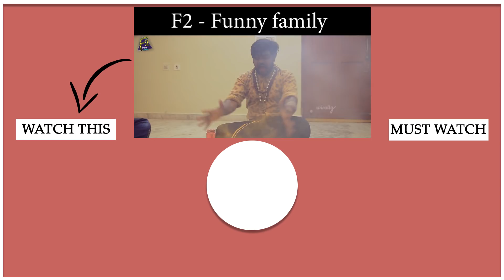Movie Challenge || Ft. Niharika Konidela & Mad House || Kaasko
Hey Kaasko family! So here Niharika Konidela and Mad House team where we did the 'Movie Challenge' together ! It was one CRAZZYYYY episode, you'll definitely like it aney anukuntunna!
And also watch MAD HOUSE series now!

Host : Nikhil Vijayendra
Guests : Niharika Konidela , Goldie Nissy, Karthik , Shivani, Kritika, Santosh.
Cinematography : Seshi Kiran, Bhanu, Atchuth varma
Editor : Krishna Karthik Vunnava
Di : Nani Lukka
Publicity Designer : Durga Sai